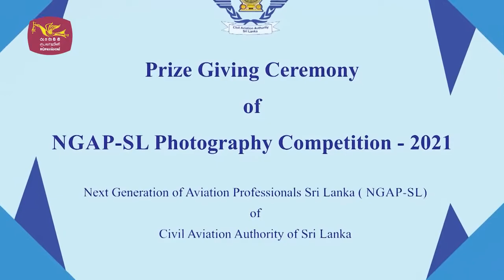The Prize giving Ceremony of Photography Competition of NGAP-SL- 2021was held on 15/02/2022 at CAASL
The Photography Competition of NGAP-SL of CAASL - 2021 was organized by the Next Generation of Aviation Professionals Sri Lanka Programme (NGAP-SL) of Civil Aviation Authority of Sri Lanka (CAASL).